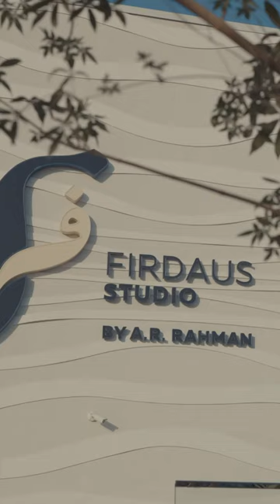Exceeding expectations in both scale and talent, TheReInventSeries serves as an inspiration!